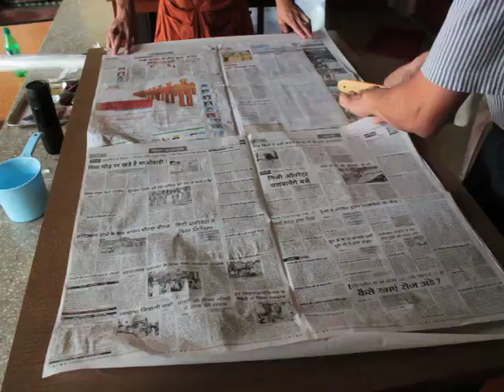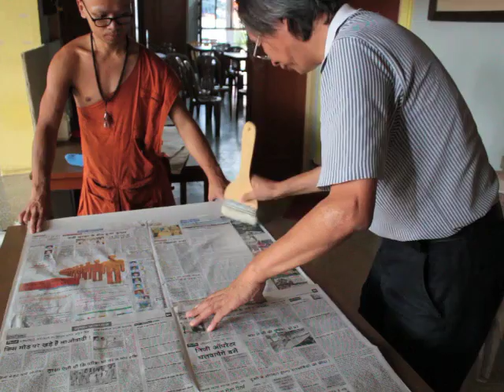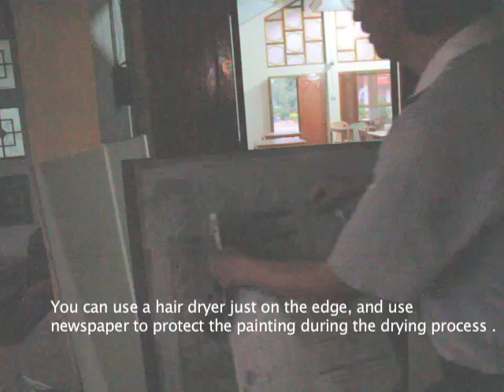Chinese Painting Mounting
Demonstration by Prof. Zhang Hong of Guangzhou University